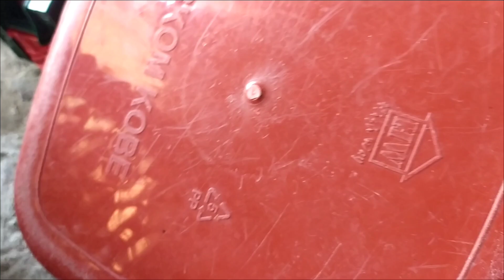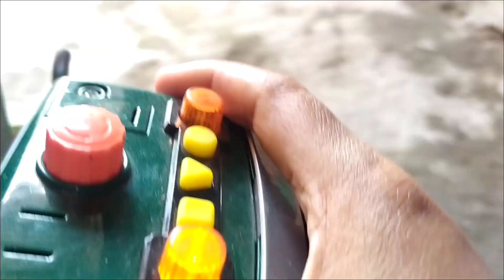108mencari dan menemukan banyak mainan mobil penyelamat,mobil polisi,ambulan,mobil pemadam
108mencari dan menemukan banyak mainan mobil penyelamat,mobil polisi,ambulan,mobil pemadam